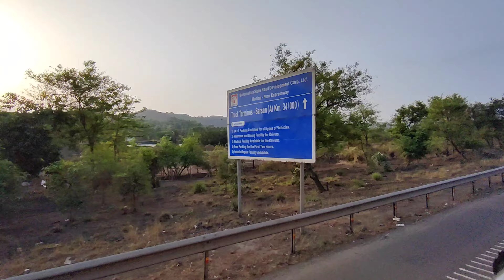A Long Trip Of God's ! Let's Get Another Vlog 😅